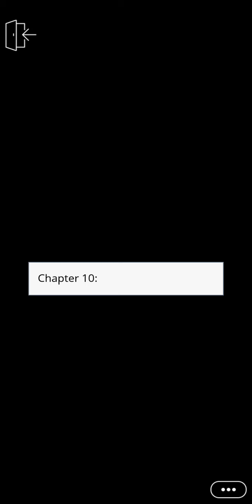"WHAT?!?SHE GAVE US F BECAUSE SHE'S JEALOUS OF US?!?!" Episode:10 A Little More Me💙💎"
💙Episode 10 Description: Your boo swoops in to clean up your mess, but can your bae save the day from even greater emotional and physical danger that await you?

💙Story Plot: You've always had a crush on your alluring neighbor. But when you go from being invisible to being the talk of the school, will your neighbor finally notice you?

💙Episode Author: Sandra G

💙Genre: Romance, Drama

💙Total Chapters: 12

💙Status: Completed

💙IMPORTANT: If you're the content owner and do not wish to have your stories on my channel anymore, please contact me before contacting Youtube, I'd be more than happy to remove your stories. Thanks in advance.

💙If you have any other story recommendation leave them in the comment section. I'll be sure to check them out love you all and stay safe